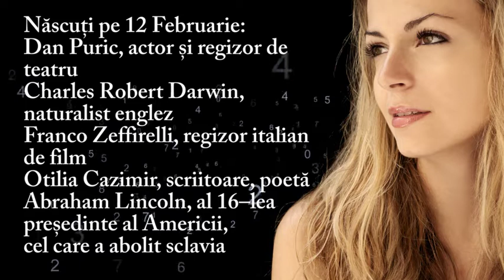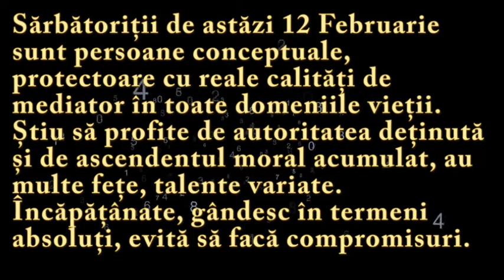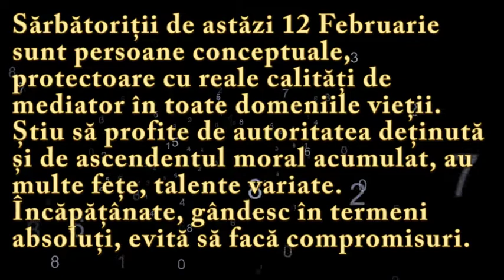Numeroscopul pentru 12 Februarie